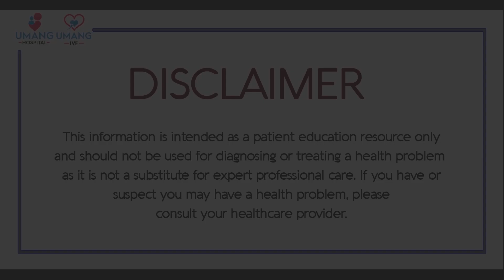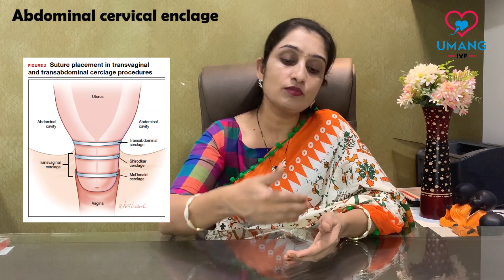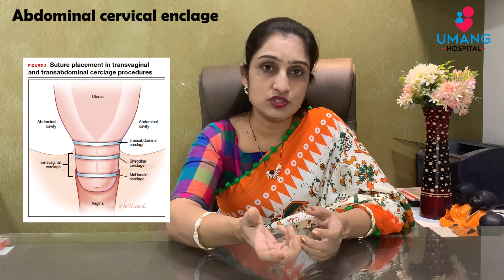What is Short Cervix/ Cervical Incompetence | Dr. Asha Gavade | Umang Hospital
Hello Friends! Here is New Video of What is Short Cervix/ Cervical Incompetence? Hope You Like That

・About me: Dr. Asha Gavade
MBBS, DNB - Obstetrics & Gynecology, Gynaecologist, Infertility Specialist, Obstetrician
12 Years of Experience

Dr. Asha Gavade is a Gynecologist in Magarpatta City, Pune and has an experience of 11 years in this field. She practices at Care Women's Health Clinic in Magarpatta City, Pune. She completed MBBS from Jawaharlal Nehru Medical College, Wardha in 2006 and DNB (Obstetrics and Gynecology) from Pune in 2011.